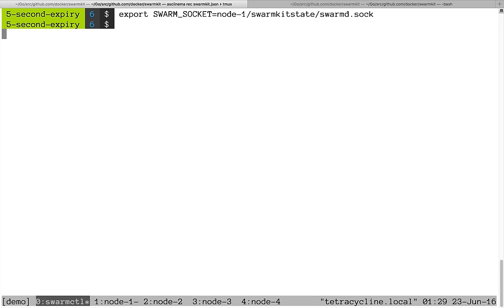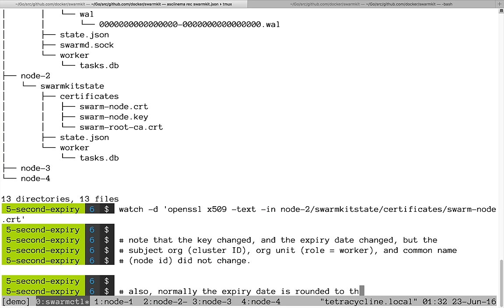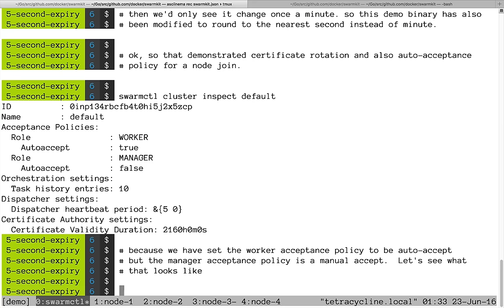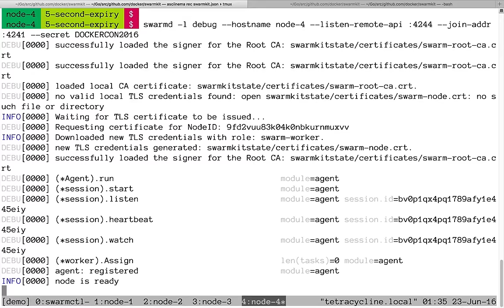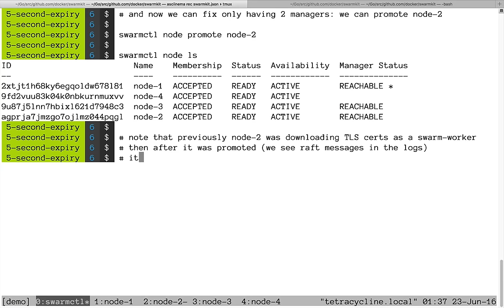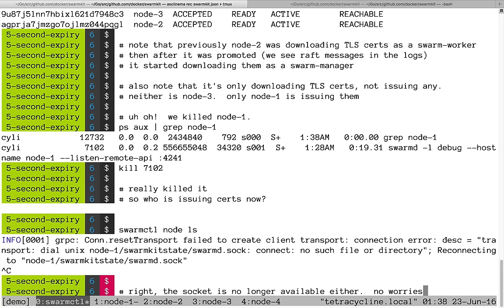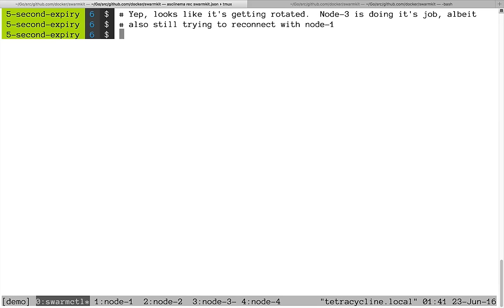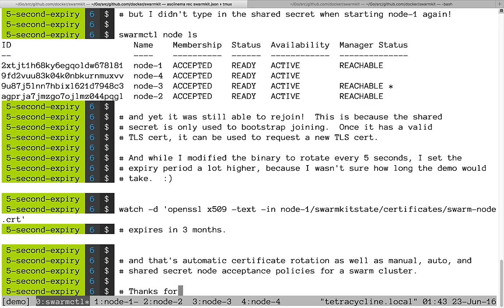DockerCon - Security with Swarmkit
In this demo, you will see how SwarmKit sets up CAs and rotates certs.